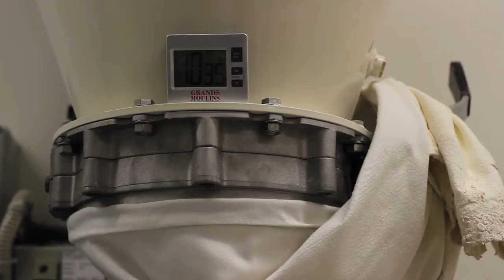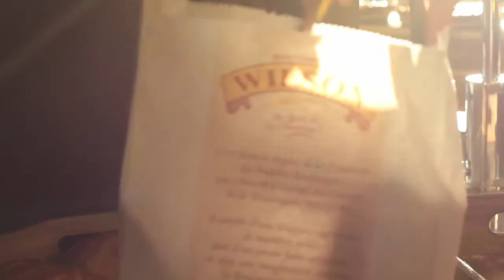C'est quoi le Pain TRADITION chez les boulangeries Wilson ?